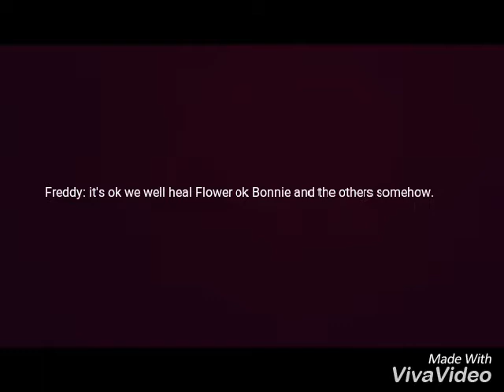sneak peek of the new episode called Warriors spoilers